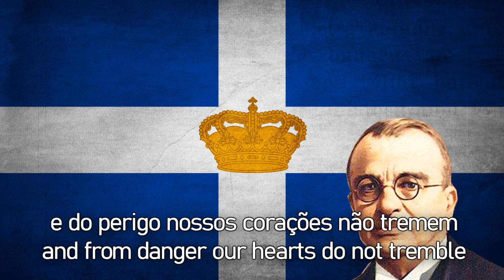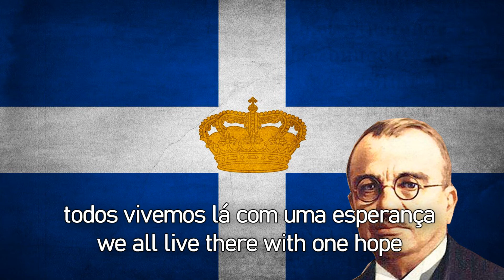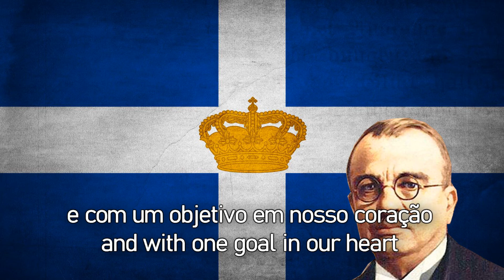Ψηλά Στο Μέτωπο - Marcha Militar Grega (PT-BR And English)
Uma rara marcha militar grega durante a segunda guerra mundial quanto Itália invadiu a Grécia

Letras:
Na linha da frente, gastamos nosso tempo
com um desejo e objetivo para o que está escondido
O destino eterno para afastar nosso inimigo
para libertar nossos irmãos da escravidão
em nossos corpos parecidos com leões, o sangue está fervendo
todos nós nos tornamos bestas
e do perigo nossos corações não tremem
enquanto lutamos pela liberdade!
todos vivemos lá com uma esperança
e com um objetivo em nosso coração
lutar pela pátria
coroado com galhos de louro!
Somos jogados em batalhas ferozes - leões americanos
Todos voamos como águias corajosas
E cantando como jovens corajosos de antigamente
E ornamentado como se estivesse indo para uma festa
Filhos, mulheres, que deixamos aqui
Nós nunca lembraremos
Apenas um reina noite e dia
Como voltamos para casa como vencedores mais uma vez!

A rare Greek military march during World War II when Italy invaded Greece

Lyrics:
On the front line, we spend our time
with a desire and purpose for what is hidden
The eternal destiny to ward off our enemy
to free our brothers from slavery
in our lion-like bodies, the blood is boiling
we all become beasts
and from danger our hearts do not tremble
while we fight for freedom!
we all live there with a hope
and with a goal in our hearts
fight for the homeland
crowned with laurel branches!
We are played in fierce battles - American lions
We all fly like brave eagles
And singing like brave young people of old
And ornate as if going to a party
Children, women, we left here
We will never remember
Only one reigns night and day
How we came home as winners once again!